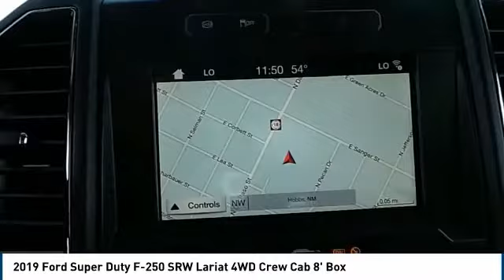2019 Ford Super Duty F-250 SRW Hobbs NM 37086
2019 Ford Super Duty F-250 SRW Lariat 4WD Crew Cab 8' Box

1000 N. Del Paso

NOTITLE